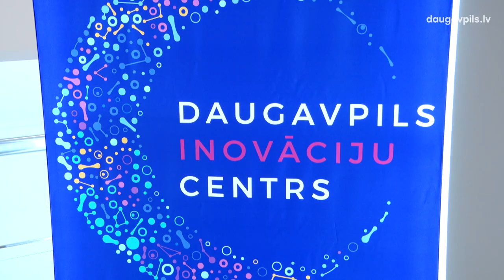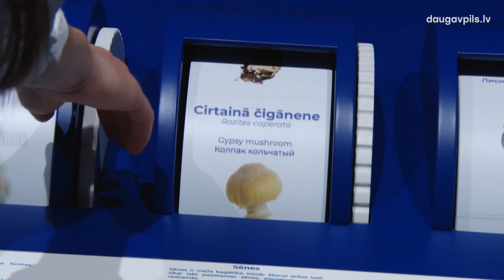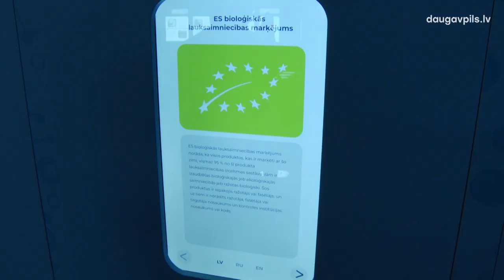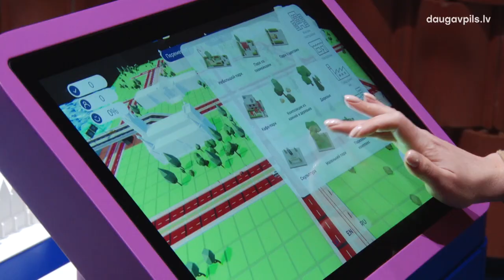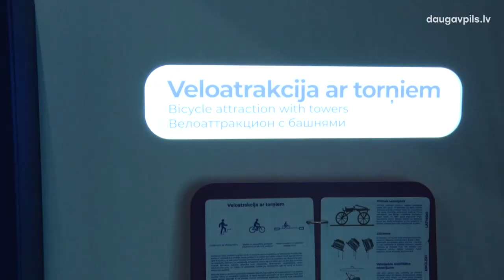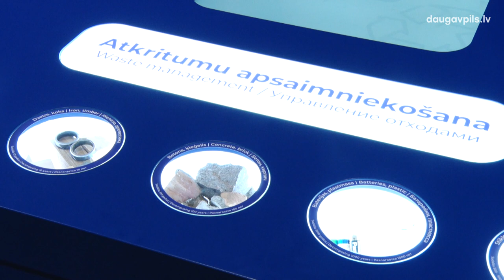Durvis ver Daugavpils Inovāciju centrs – inovatīvākā STEM mājvieta Latgalē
Pēc lielām pārmaiņām durvis ver Daugavpils Inovāciju centrs: unikāla vieta, kur aizraujošā un uzskatāmā veidā bērni un jaunieši varēs pētīt zinātnes, tehnoloģiju, inženierzinātņu, matemātikas, uzņēmējdarbības un mākslas daudzveidīgo pasauli. 8. decembrī centra prezentācijā pulcējās projekta īstenošanā iesaistītās organizācijas un speciālisti, savukārt apmeklētāji varēs klātienē iepazīt zinātniskās inovācijas sākot ar 10.decembri.